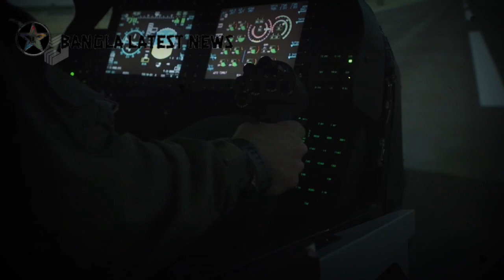বিশাল সুখবর।বাংলাদেশ আর্মি এভিয়েশন গ্রুপে ৪টি Attack helicopterক্রয় সেনাবাহিনীরTurky Bell AH-1 Viper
বিশাল সুখবর। বাংলাদেশ আর্মি এভিয়েশন গ্রুপে ৪টি Attack helicopter ক্রয় সেনাবাহিনীর । Turky Bell AH-1 Viper